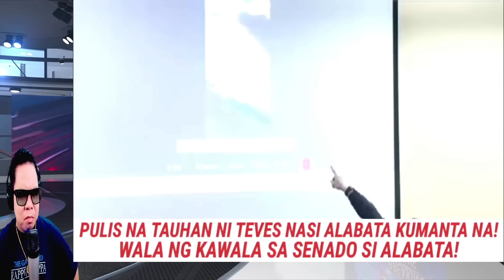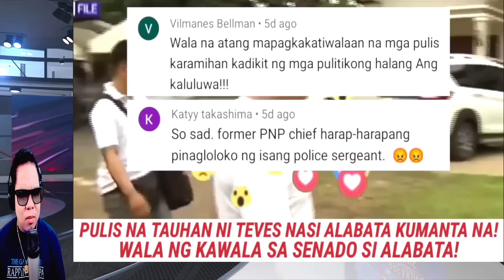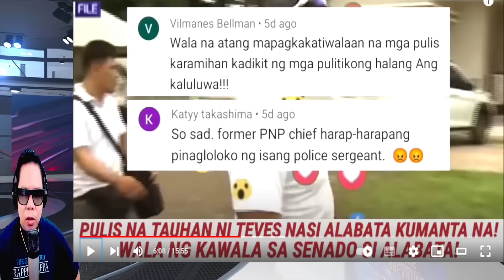PAKTAY NA! itinurong HIRED-gu n-man ni TEVES KUMANTA nasa SENADO ALABATA YARI (REACTION AND COMMENT)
IAMDAVID